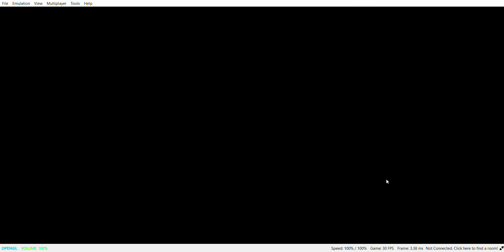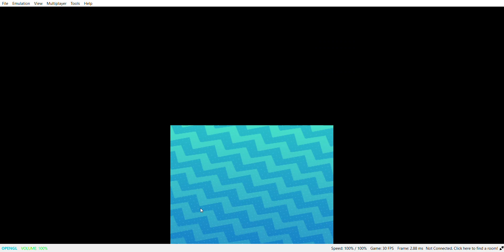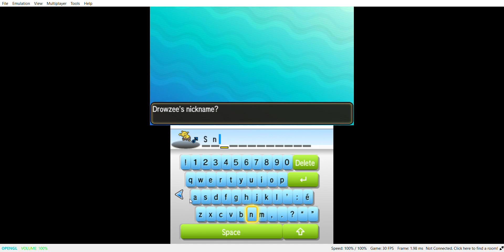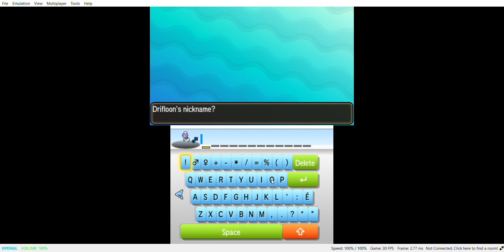Pokémon Sun (Part 4)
This was cut short